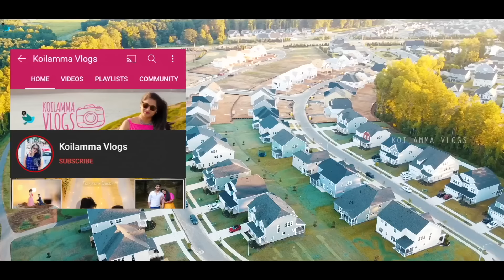మా గృహప్రవేశం vlog | America లో ఆవు తో గృహప్రవేశం చేసాం | House Warming | Telugu Vlogs from USA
It's all about my Travel, Shopping collection, Indoor & Outdoor Gardening,  Beauty & Fashion Tips, Cooking, Crafts, Decoration, Photography ideas, Tech, Minimalist home decor Organizing ideas and vlogs( Telugu)